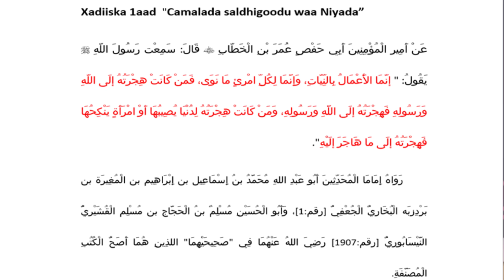Sharraxa Kitaabka Arbaciinka|| Darsigii 1aad|| Sh Abdulaziz Oogle